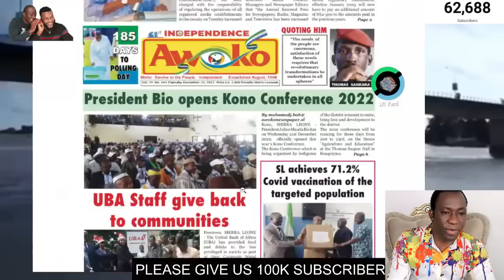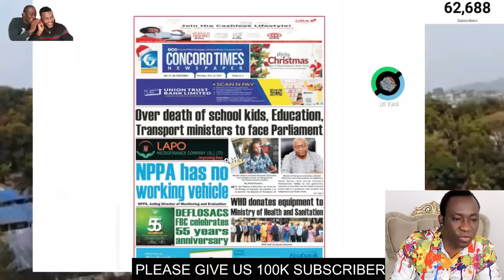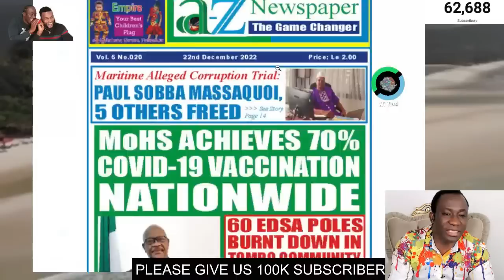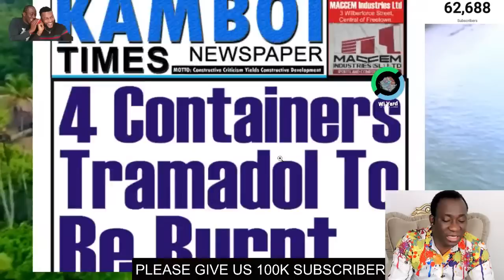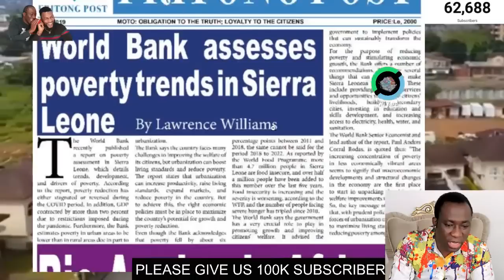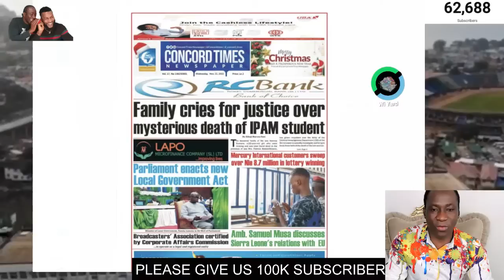KOL RES 029; 4 CONTAINERS TRAMADOL TO BE BURNT BY THE SALONE POLICE